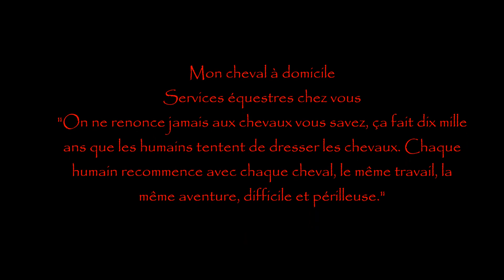Fakir, dit " Ti'noir ". Bâches, slalom, sauts & liberté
Je lui consacre peu de temps pour le travail à pied, mais le peu que l'on fait, il me fait grand plaisir :-) Particulièrement en forme sur cette séance, je pense que nous nous sommes amusés à deux. Nos débuts en liberté... subsiste un p'tit hic, le grattage de fesses dérègle tout dès fois hihi .